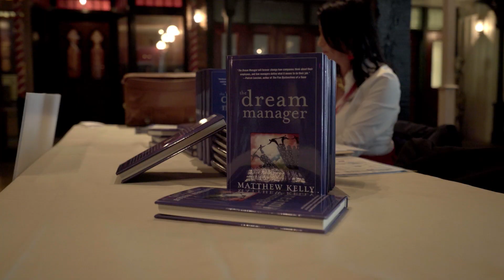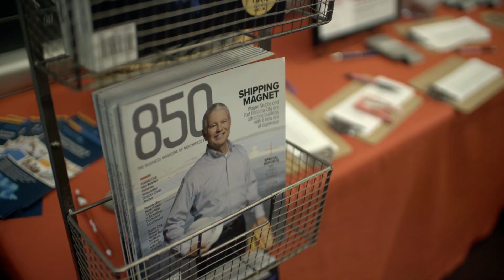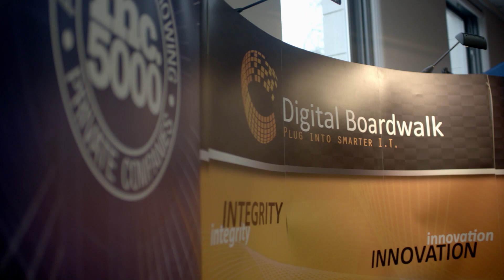EntreCon Pensacola 2018 Recap